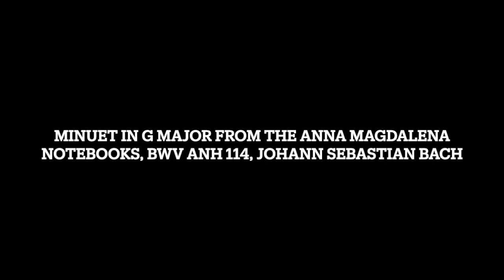Minuet in G Major from the Anna Magdalena Notebooks, BWV Anh 114, Johann Sebastian Bach